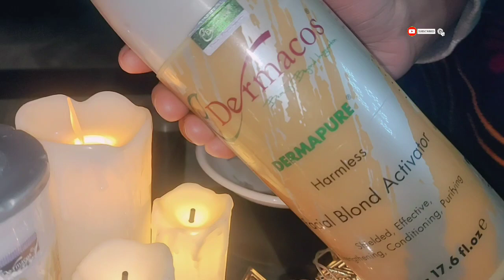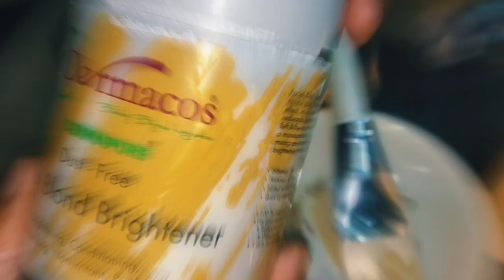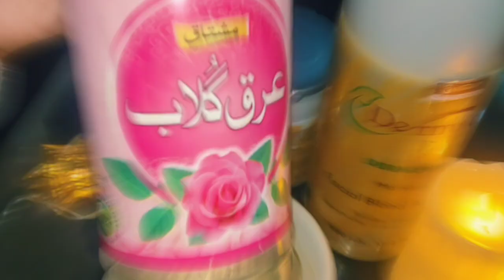Parlour Secret Whitning Skin polish At home|Instant Whitning Secret#skin polish for sensitive skin